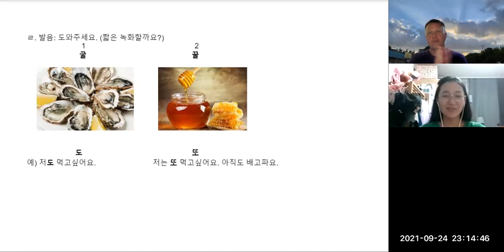발음: 굴 / 꿀, 도 / 또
굴 / 꿀
도 / 또
예) 저도 먹고싶어요.
저는 또 먹고싶어요. 아직도 배고파요.
Here is a demonstration of a pronunciation exercise that teachers can do with their learners.